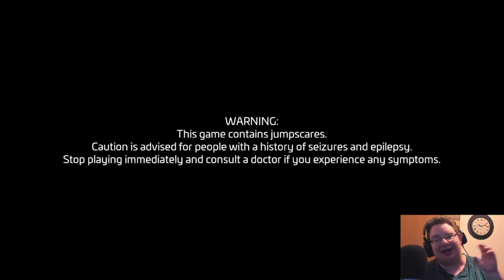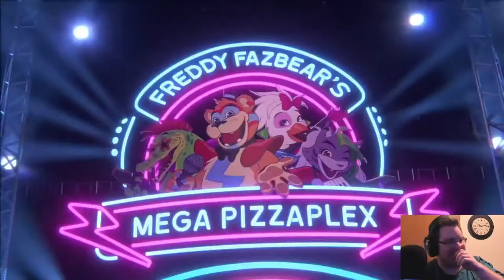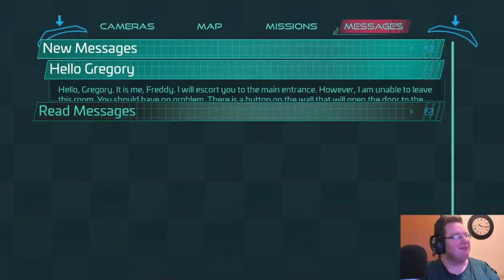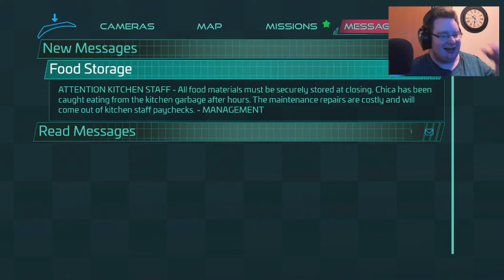Let's Play Five Nights at Freddy's: Security Breach - Part 1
I play my first ever FNAF game! And promptly jump in fright at the first enemies, lol.

Ethereum
0x6438B73704792D951b8bbac89aBc0d56a0691176

Litecoin
LfY64UtQeAnY8N9cVxae9jw26HR4XLse2d

DAI
0x6438B73704792D951b8bbac89aBc0d56a0691176

MY SUPPORTERS!
Ashland Shannon                       Jacob Gilbert
The Orange Sunflower               George Scales
Kara Rothman-Reighard            Samuel Procopio
Joey Hoskin                                Danny Smith
Lukas Mohr                                 Brandon Griffin
Justin Stockett                            Jacob Turek
TWW Fanclub Member #02       George Scales
Kara Rothman                           Samuel Procopio